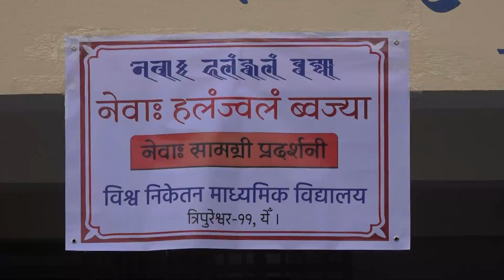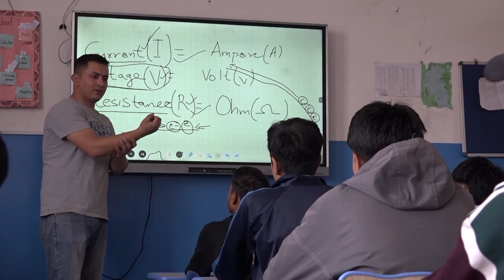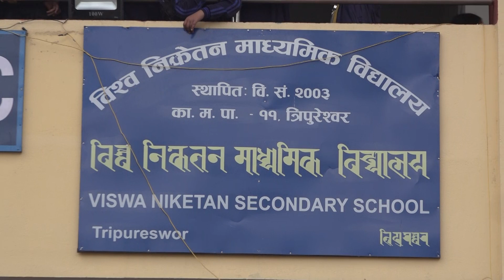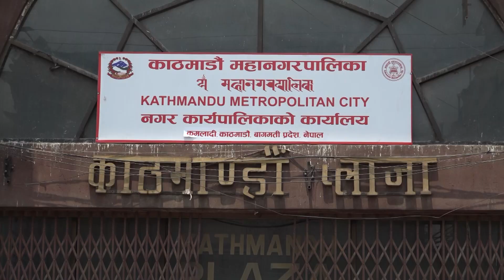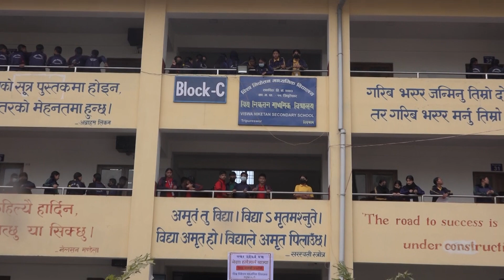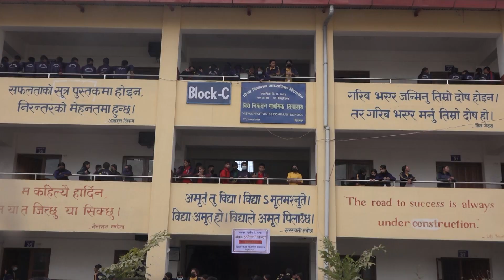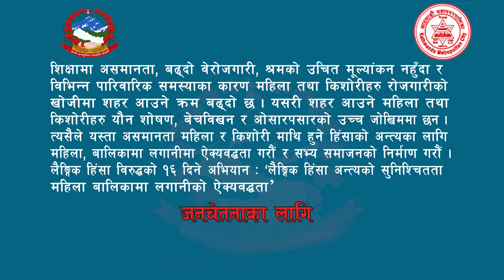पुस्तक रहित शुक्रबार उत्साजनक रुपमा सञ्चालनव, विद्यार्थीहरु खुशी HAMROKATHMANDU 20800823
Producer/Presenter : Baikuntha Bhandari
Reporter : Sushmita Baniya, Bidhya Bhattarai
Camera Person : Anup Pradhan, Rupin Dangol
Graphics\Visual Editor : Raj Dhami